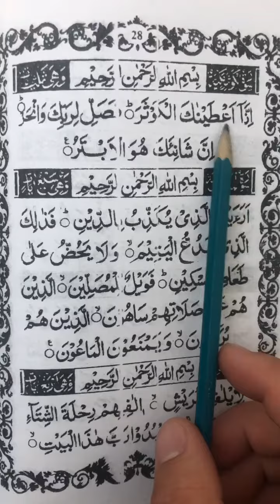Коидаи Багдоди Сура Аль-Кафирун 109 Сура Аль-Каусар 108 (Қоидаи Бағдоди)